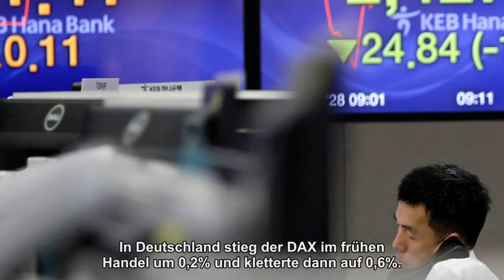Anleger wollen vor Ostern nichts mehr riskieren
Kurz vor dem Osterwochenende halten die Anleger den Ball flach. Nach einer turbulenten Börsenwoche herrscht auf den Aktienmärkten nur wenig Bewegung.